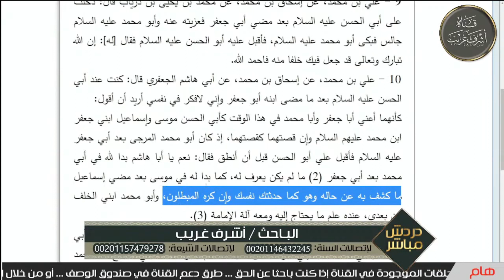مفهوم البداء في أبسط صوره وموقف الشيعة منه